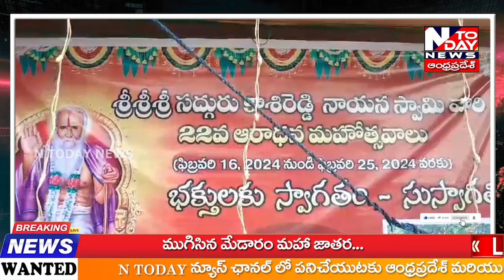//అంగరంగ వైభవంగా అశ్వర్ధ నారాయణ స్వామి కళ్యాణం